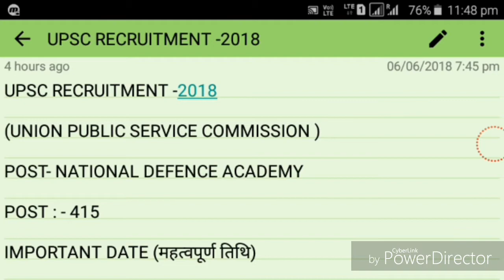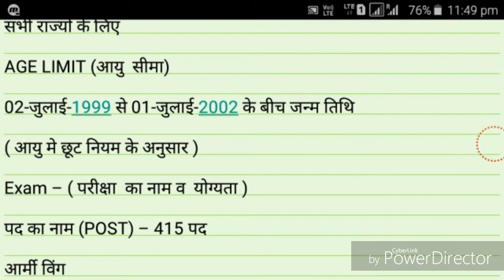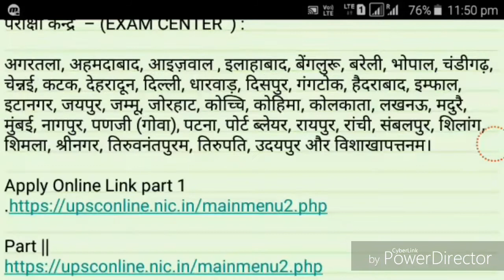NDA RECRUITMENT 2018 - 19 || POST : - 415 || Govt Job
POST- NATIONAL DEFENCE ACADEMY

POST : - 415

IMPORTANT DATE (महत्वपूर्ण तिथि)

आवेदन की आरंभ तिथि –

6  जून   2018

आवेदन की अंतिम  तिथि –

2 जुलाई 2018

परीक्षा  तिथि –

9 सितंबर  2018

FEES (फीस)

जनरल/ओबीसी – रू 100/-

एससी /एसटी  – कोई फीस नही

आवेदनशुल्क ऑनलाइन जमा करना है

JOB LOCATION ( स्थान )

सभी राज्यो के लिए

AGE LIMIT (आयु  सीमा)

02-जुलाई-1999 से 01-जुलाई-2002 के बीच जन्म तिथि

( आयु मे छूट नियम के अनुसार )

Exam – ( परीक्षा  का नाम व  योग्यता )

पद का नाम (POST) – 415 पद

आर्मी विंग

एयर फोर्स व नेवेल विंग

पद संख्या (NO. OF POST) –

आर्मी – 208 पद

नेवी– 39 पद

एयर फोर्से  – 92 पद

नेवेल एकेडमी –  44  पद

वेतन (SALARY) –

नियम के अनुसार

योग्यता  ( Qualification ) –

आर्मी विंग – 12वी पास होना अनिवार्य है

एयर फोर्स व नेवेल विंग – 12वी गणित विषय के साथ पास होना  अनिवार्य है.

आवेदन प्रक्रिया – (HOW TO APPLY ):

आवेदक ऑनलाइन आवेदन फॉर्म को  बॉक्स मे Online Form पर क्लिक करके फॉर्म को 2 जुलाई 2018 तक अवश्य  भरे ।

चयन  प्रक्रिया – (SELECTION PROCESS ) :

आवेदक का चयन  इंटरव्यू  के आधार पर किया जाएगा ।

Notification